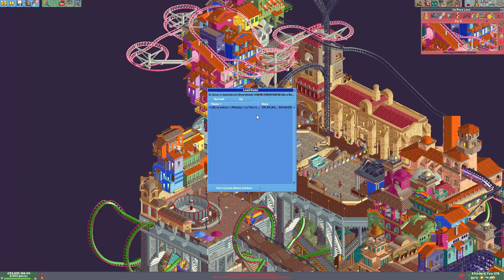Ultra Realists vs. Strangelove [H2H8 R2M2]